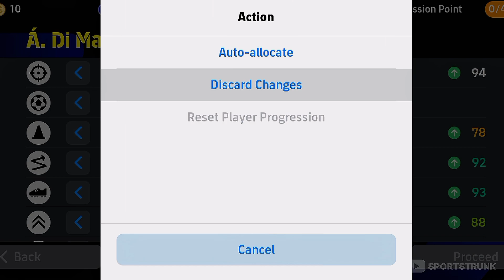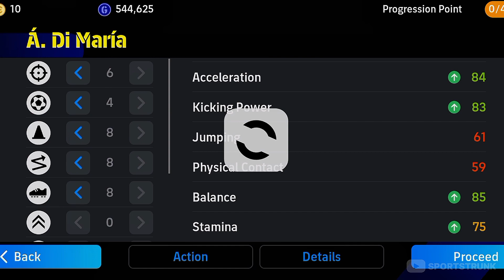1500 Coins Leo Messi Edition Pack💰 | A. DI MARIA MAX LEVEL TRAINING GUIDE🤩🔥 | Efootball 2024 Mobile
▶️Title: 1500 Coins Leo Messi Edition Pack💰 | A. DI MARIA MAX LEVEL TRAINING GUIDE🤩🔥 | Efootball 2024 Mobile

efootball
efootball 24
efootball 2024
efootball mobile
efootball gameplay
efootball new nominating contract
efootball speedsters
epic Franz Beckenbauer
free epic beckenbauer
how to train free epic beckenbauer
free rashford
goal poacher rashford
free rashford
free luka modric
free alphonso davies